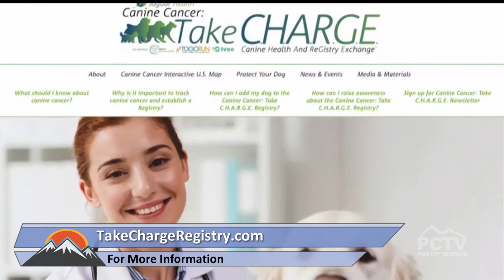First-of-Its-Kind National Canine Cancer Registry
Tune in for more information about canine cancer and the resources that can help. There is a first-of-its-kind national canine cancer registry that is offering a ray of hope to dog lovers. Dr. Susan Ettinger, DVM, DACVIM (Oncology) and Take C.H.A.R.G.E. Scientific Advisory Board Member is joined by Lisa Conte - Jaguar Health Founder & CEO to discuss this and more.